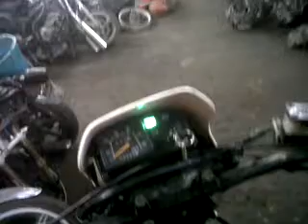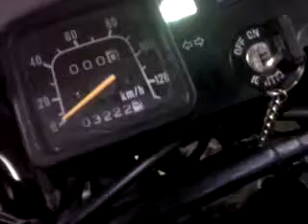MOTOS , MOTOS USADAS DR 200,04241786895 MIGUEL